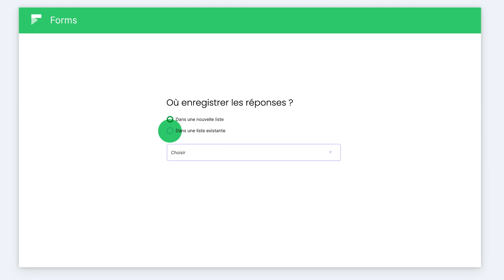[SARBACANE FORMS] Créez vos formulaires d’inscription et de collecte d’informations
Digitalisez votre communication avec notre plateforme. Les applications de la suite Sarbacane vous permettent de développer votre activité en communiquant avec vos contacts à chaque étape de leur parcours.

Accédez à un logiciel marketing tout-en-un pour une expérience client fluidifiée :

Sarbacane Campaigns est l’application dédiée à la gestion de vos campagnes emails et SMS et à la mise en place de scénario automatiques.

Sarbacane Contacts est un pilier central de la suite pour gérer vos listes de contacts de manière efficace.

Sarbacane Engage est un outil efficace pour donner une autre dimension à votre prospection commerciale.

Sarbacane Pages permet de créer simplement des landing pages et optimisez votre conversion.

Sarbacane Forms permet de créer des formulaires, collecter de nouveaux contacts et les qualifier.

Sarbacane Chat vous permet d’interagir directement avec les visiteurs de votre site web, via une bulle de chat capable de convertir.

Sarbacane Sendkit est dédié aux développeurs pour gérer par API les emails et sms transactionnels.

À propos de Sarbacane :

Acteur incontournable dans le domaine de la communication digitale des entreprises depuis 2001, Sarbacane est la marque phare du Groupe Positive. La suite logicielle de Sarbacane vous permet d'avoir accès à tous les outils de marketing digital et de communication numérique dont vous avez besoin pour développer votre activité. Gestion de vos campagnes emails et SMS, prospection commerciale, conversation avec les visiteurs de votre site, gestion centralisée de vos contacts, création de formulaires et de landing pages… Les équipes de Sarbacane vous accompagnent à chaque étape de vos projets digitaux.